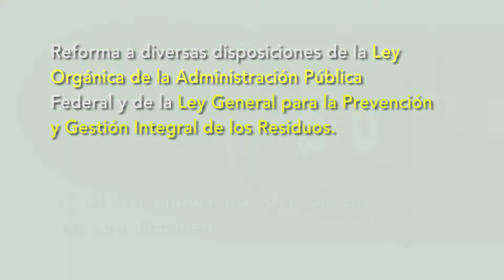Dip. Jaime Humberto Pérez Bernabe / Reformas en materia de residuos sólidos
En CámaraEnConsenso, el diputado Dip. Jaime Humberto Pérez Bernabe, secretario de la Comisión de Gobernación y Población, habla de las reformas a las leyes Orgánica de la Administración Pública Federal, y General para la Prevención y Gestión Integral de los Residuos, con el fin de minimizar la producción, distribución y utilización de productos, envases, empaques y embalajes plásticos y de poliestireno expandido.